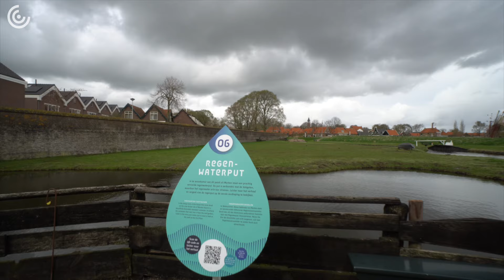Tracy Metz maakt bezoekers van het Zuiderzeemuseum Waterwijs! CULTUURTALK | shot of culture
Geen water uit de kraan, maar uit de regenton, put of sloot: dat was de normaalste zaak van de wereld voor de inwoners van de Zuiderzeeregio, vóór de tijd van het waterleidingnetwerk. Tegenwoordig gaan we heel anders om met water, en daar focust het nieuwe jaarthema Waterwijs in het Zuiderzeemuseum zich op!

Wij waren onlangs bij de opening van Waterwijs en spraken met journalist en waterexpert Tracy Metz - gastcurator voor het jaarthema en maker van de audiotour over de diverse objecten. Wat kan zij je vertellen over de verschillende objecten?

Ontdek alles over het verleden, heden en de toekomst van water in Waterwijs in het Zuiderzeemuseum, vanaf nu te bezoeken in het binnen- en buitenmuseum! Check voor meer info.

🗣️  Cultuurtalk 〜 Op locatie in gesprek met makers over hun laatste creaties. On the spot, het liefst terwijl de zaal nog moet leegstromen, de lampen nog nagloeien en de verf nog nat is…

Over shot of culture | Wij zijn verslaafd aan cultuur, jij vast ook. Iedere dag springen we uit ons bed om meer mensen (lees: jongeren) te enthousiasmeren voor kunst en cultuur.